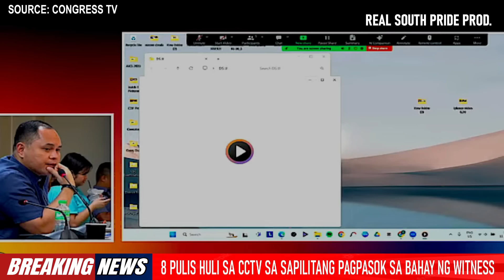KULONG ang 8 pulis sa illegal na raid sa loob ng bahay ng witness | Nagsisinungaling pa sa Kongreso?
VIDEO LINK:

FACEBOOK PAGES